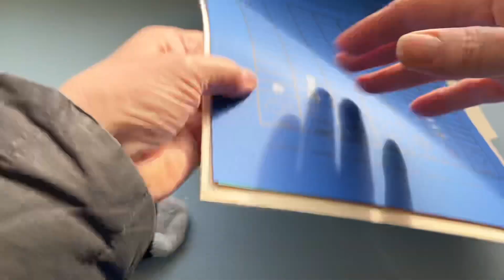1/11 Science Lesson 2 of 2